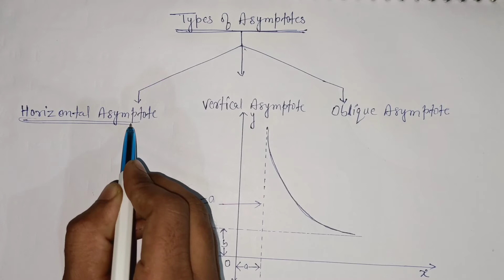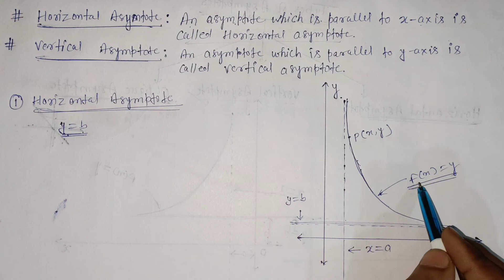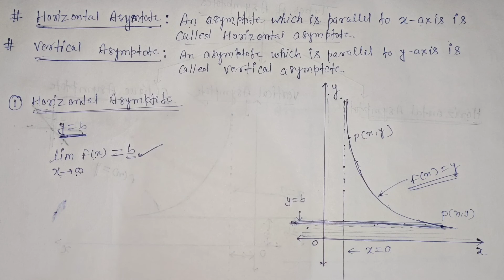(L-3)Types of Asymptote|Horizontal Asymptote|Vertical Asymptote|Oblique Asymptote|Explained In Hindi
This video lecture of Differential Calculus ,will help B.Sc,Engineering and Basic Science students to understand following topic of of Mathematics:

 👉What is an Asymptote

 👉Types of an Asymptote

 👉This is part of Differential Calculus.

Note:

This Concept is very important in B.Sc, Engineering & Basic Science Students. This video is very useful for B.Sc./B.Tech.

Let's Glance at what we will be learning in today's session:
👉Visualise the concept
👉B.Sc. ❤️ Engineering

We hope your visit to "(L-3)Types of Asymptote|Horizontal Asymptote|Vertical Asymptote|Oblique Asymptote|Explained In Hindi." | Concept and Formulae | Differential Calculus | Engineering Maths|Quantum Maths brings you a greater love ❤️ of Mathematics.

Complete Detail Explanation In Simple Words. BEST EXPLANATION IN 1 SHOT

Here at Quantum Maths Our Focus Is To Provide Best Quality Education To All Students From India And Across The Globe.

Quantum Maths - Seekho Dil Se

Quantum Maths_TARGET95​+~%
Quantum Maths_STUDENT_MOTIVATION​

Thanks for your support in (L-3)Types of Asymptote|Horizontal Asymptote|Vertical Asymptote|Oblique Asymptote|Explained In Hindi.see you in the next ⏭️ sessional. Stay home and stay safe